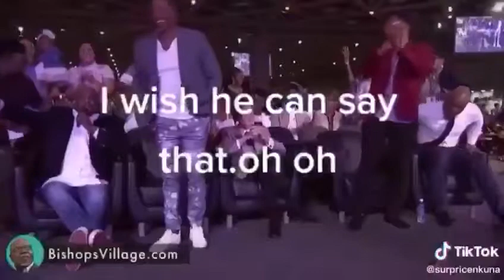Every girlfriend's dream ♡|||must watch